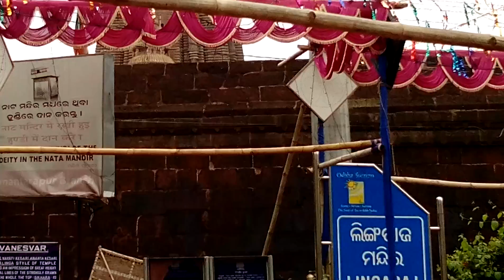The Lingaraj shivji Temple at Bhubaneshwar ,Odisha ,India